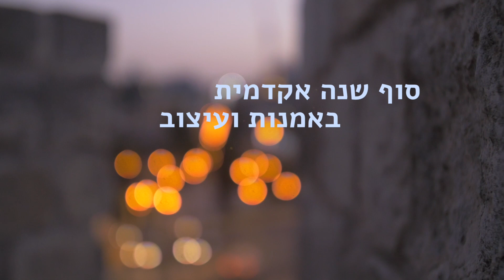ניילון3# - לילה לבן במגדל דוד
מוזיאון מגדל דוד ואגף תרבות אומנויות בעיריית ירושלים סוגרים עוד שנה אקדמית בלילה לבן של עיצוב ואמנות חדשה מהניילונים